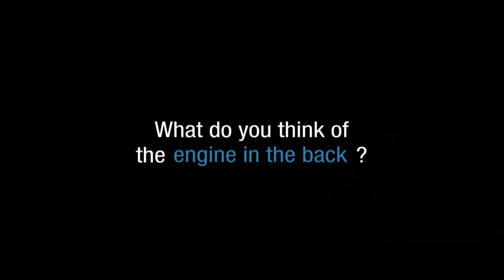Geneva 2014: when visitors meet New Renault Twingo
Two days after the reveal, whe asked visitors what they thought of New Twingo. It was love at first sight for some, and a revolution for others. Thank you to the visitors on the Renault stand who were willing to play the game and gave us their first impressions of New Twingo.